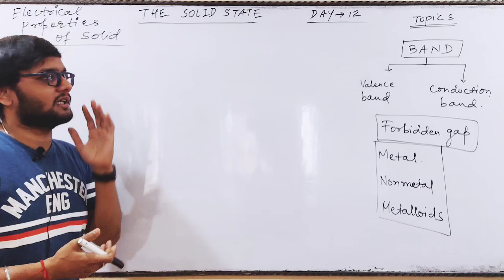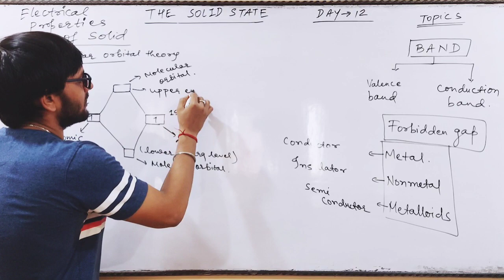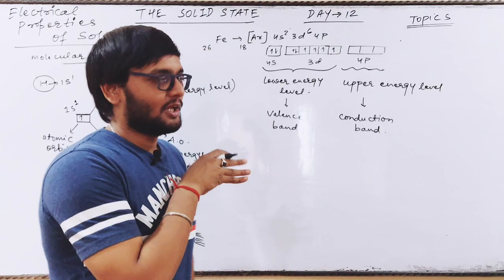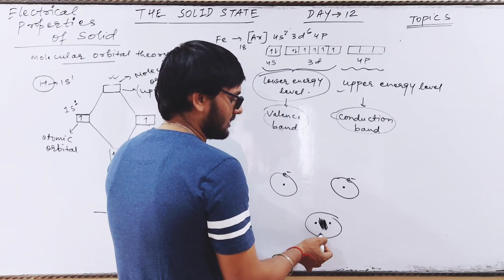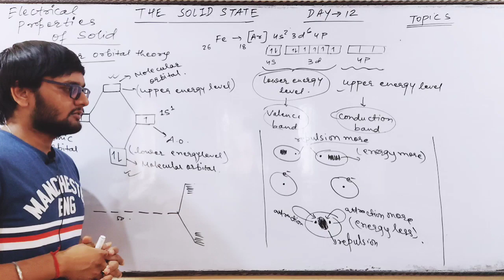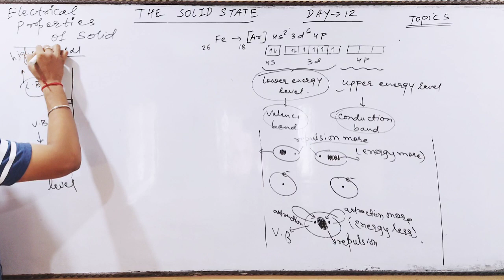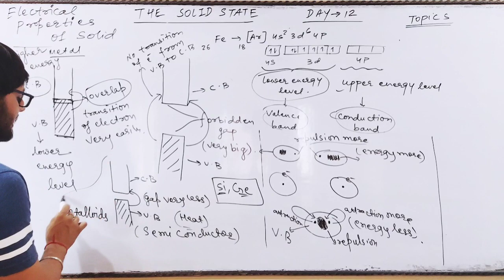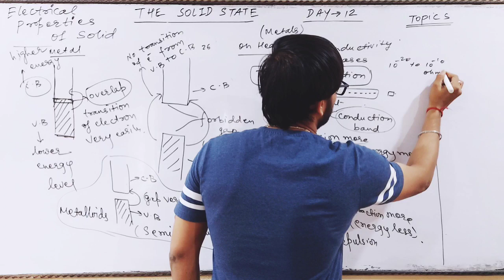1.12 ELECTRICAL PROPERTIES OF SOLID